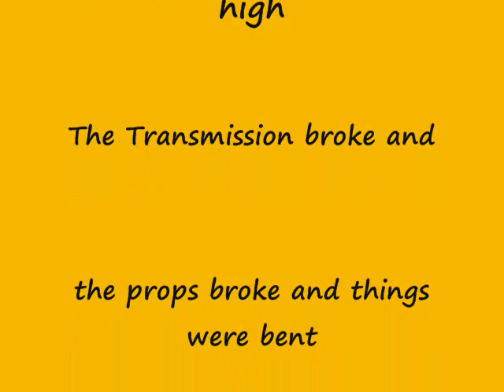The RC Helicopter Movie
About Helicopters Flying and crahing